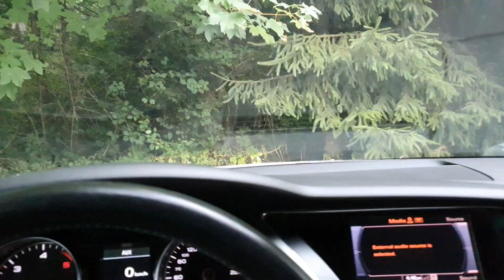Pica je Bila Tako Zelo Okusna da Ni Mogla na WC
Kratek nedeljski vlog in pranje avtomobila malo pred dežjem...

1.

2.